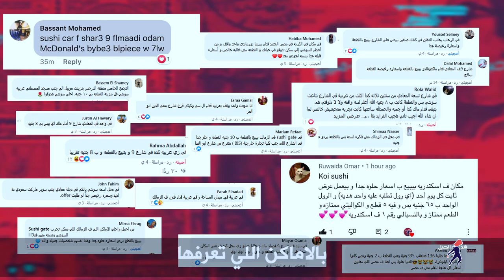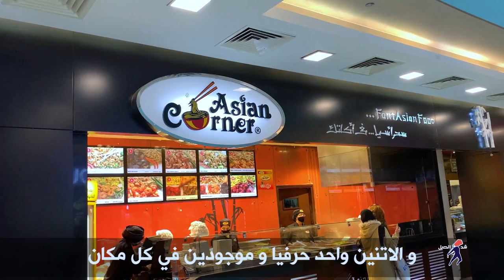ارخص تجربة التشيكن سويت اند ساور (الفراخ المسكره) - الجزء التاني من ارخص تجربة للاكل الصيني في مصر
تجربة النودلز و التشيكن سويت اند ساور  Sweet and Sour (الفراخ المسكره)
الجزء التاني من ارخص تجربة للاكل الصيني في مصر

الجزء الاول من تجربة ارخص سوشي في مصر

تاكل ايه من البيك ؟